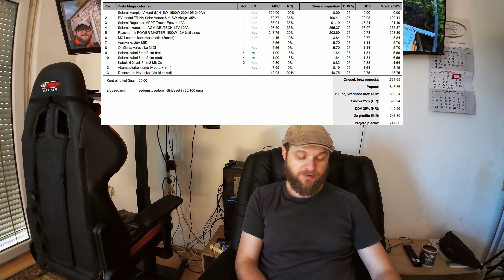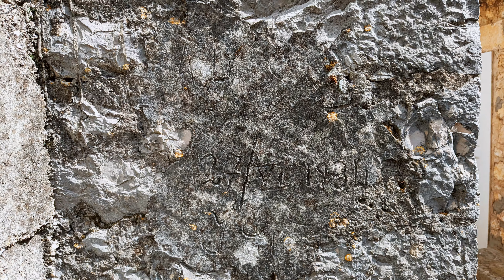Zaključak Prvog Dijela: Pregled Postignutog i Planovi za Budućnost ~€18k Kuća na Pelješcu S1E12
👉 U ovoj epizodi, analizirat ću put od ruševine do doma, prikazujući prije i poslije svakog koraka obnove. Razmatrat ću planove za sljedeću fazu projekta, istražiti troškove do sada te objasniti izazove s kojima sam se susreo, uključujući i prehladu koja me privremeno natjerala na povratak kući.

Kuća je udaljena 1km do plaže otprilike 10 minuta pješice i koštala je 18000€. Nema priključak struje iako se može priključiti i prije je bio priključak struje. Nema priključak vode i ne može se priključiti trenutno. Uskoro se očekuje izgradnja vodovoda sredstvima Europske unije.

Kuća ima pogled na Pelješki most. Nema parkiralište i nema okućnicu uz cestu.

🆘 PODRŽITE MOJ RAD, Veliko Hvala 🆘
Bitcoin: [ 35yswjDiGNx5YTWpzxZbiy6eqpZTFMV2z3 ]